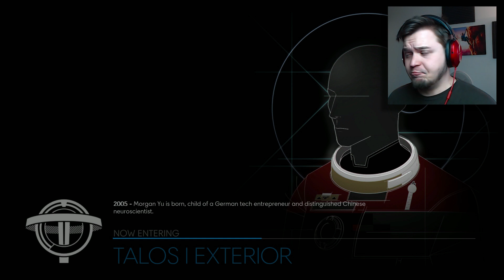MUITA ELOONJÄÄNEITÄ - Prey | #11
Kiitokset tuesta!